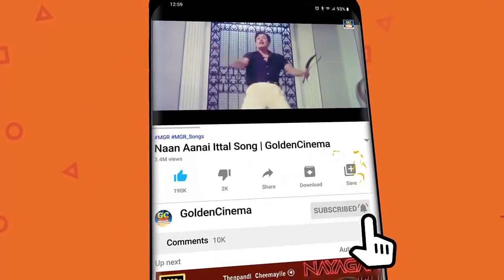இளையராஜா இசையில் எஸ்.பி.பி காதல் பாடல்கள் | Ilayaraja-SPB Love Songs | SPB Melodies Tamil.